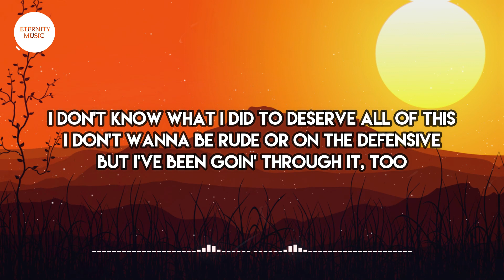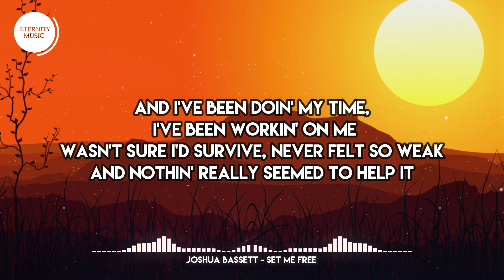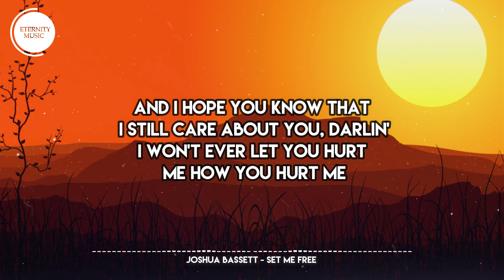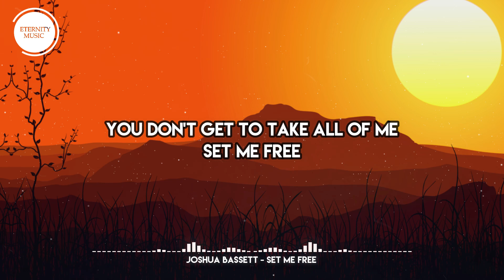Joshua Bassett - Set Me Free (Lyrics) | I don't know what I did to deserve all this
Joshua Bassett - Set Me Free (Lyrics)

🎤 Lyrics:
[Verse 1]
I don't know what I did to deserve all this
I don't wanna be rude or on the defensive
But I've been goin' through it too
And I know you feel used, I know you've been hurt
Anything I did to make you feel worse
I'd take it all back if I could

[Pre-Chorus]
And nothin' I say will ease the pain
But why must I hurt for you to feel okay?

[Chorus]
You don't get to take all of me (Set me free)
And I don't need your apology (Let me be)
I don't recognize him, not anymore
You're not the love that I fell for

[Verse 2]
I've been runnin' away, I've been facin' my fears
Tell my mom I'm okay while I'm holdin' back tears
It's been a fuckin' year
And I've been doin' my time, I've been workin' on me
Wasn't sure I'd survive, never felt so weak
And nothin' really seemed to help it

[Pre-Chorus]
But why do I have to hurt for you to feel okay?

[Bridge]
I hope you know that I still care about you, darlin'
But I've gotta lock the door and throw away the key
And I hope you know that I still care about you, darlin'
I won't never let you hurt me how you hurt me
Again, ever again

[Outro]
You don't get to take all of me